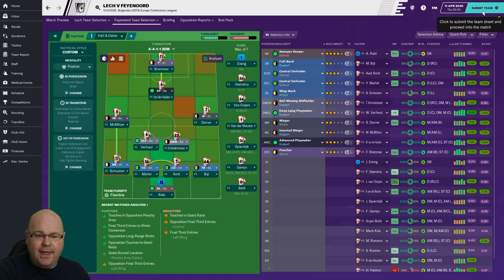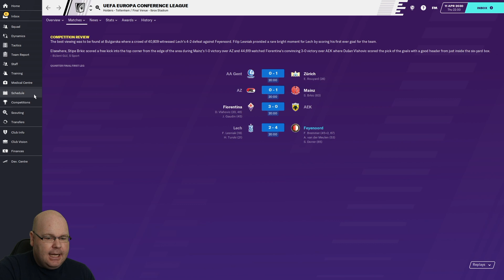FM20 | Border Adventures | Season 11 Episode 5 | FOOTBALL MANAGER 2020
We're taking charge of our third club inside a year in FM20, but life at Feyenoord has begun well and today we're in European action.